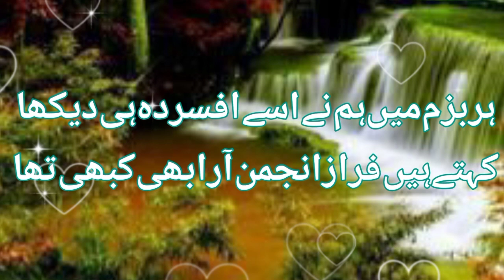Ahmed faraz |wo dusmane Jan,jaan say payara bhi kabhi tha|ghazal urdu poetry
Syed Ahmad Shah (Urdu: سید احمد شاہ), better known by his pen name Ahmed Faraz, (Urdu: احمد فراز 12 January 1931 – 25 August 2008) was a Pakistani Urdu poet, scriptwriter and became the founding Director General (later Chairman) of Pakistan Academy of Letters. He wrote his poetry under the pseudonym Faraz.

Born: January 12, 1931, Kohat

Died: August 25, 2008, Islamabad

Full name: Syed Ahmad Shah Ali

Children: Shibli Faraz, Saadi Faraz

Place of burial: H-8 Graveyard, Islamabad

Nationality: Pakistani

Awards: Hilal-i-Imtiaz
Ahmed faraz

Ahmed faraz urdu poetry
Ahmed Faraz urdu shayari
Fraz Ahmed Faraz

وہ دشمنِ جاں، جان سے پیارا بھی کبھی تھا
اب کس سے کہیں کوئی ہمارا بھی کبھی تھا

اترا ہے رگ و پے میں تو دل کٹ سا گیا ہے
یہ زہرِ جدائی کہ گوارا بھی کبھی تھا

ہر دوست جہاں ابرِ گریزاں کی طرح ہے
یہ شہر کبھی شہر ہمارا بھی کبھی تھا

تتلی کے تعاقب میں کوئی پھول سا بچہ
ایسا ہی کوئی خواب ہمارا بھی کبھی تھا

اب اگلے زمانے کے ملیں لوگ تو پوچھیں
جو حال ہمارا ہے تمہارا بھی کبھی تھا

ہر بزم میں ہم نے اسے افسردہ ہی دیکھا
کہتے ہیں فرازؔ انجمن آرا بھی کبھی تھا